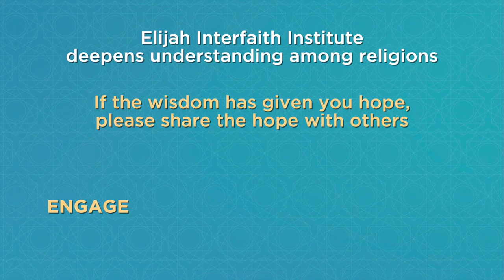Coronaspection - Rabbi Ephraim Kenig - How to Deal with Darkness?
Rabbi Ephraim Kenig is head of the Hassidic community of Breslav in Safed.